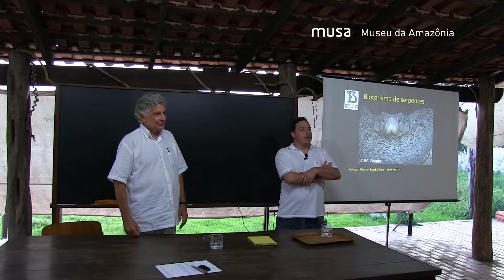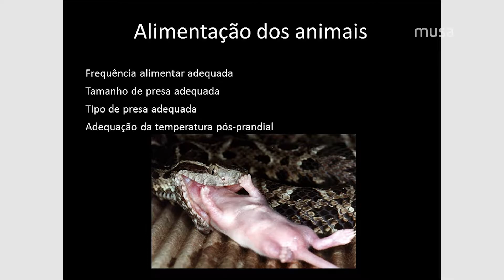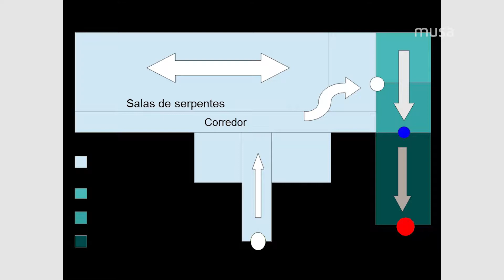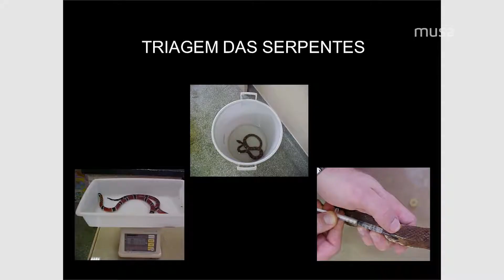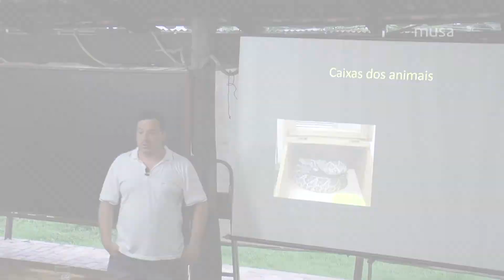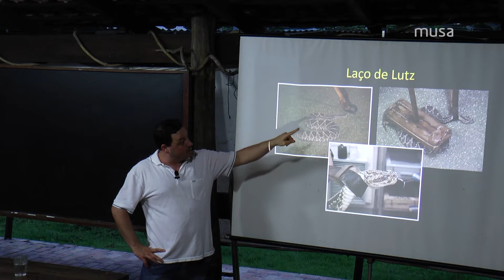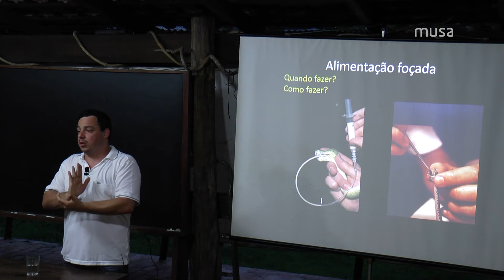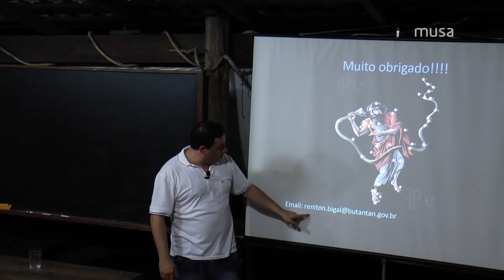"Biotério de serpentes - finalidades e importância em saúde pública" com Réniton Bigal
O palestrante é o biólogo Réniton Bigal, do Instituto Butantan – SP. Abordará a rotina de um biotério de serpentes peçonhentas e sua importância em saúde pública, biologia,  primeiros socorros, prevenção e acidentes causados por cobras.

Réniton Bigal possui graduação em Licenciatura e Bacharelado em Biologia pelo Centro Universitário Fundação Santo André (SP). É especialista na área de Biotério em: criação, manutenção e uso de animais em laboratório para pesquisa, controle e produção de imunobiológicos de mamíferos, artrópodes e répteis, com ênfase em serpentes.

Atualmente, é aluno de pós-graduação no curso de Toxinologia do Instituto Butantan. É professor de Biologia , Ciências Físicas e Biológicas no Estado de São Paulo.